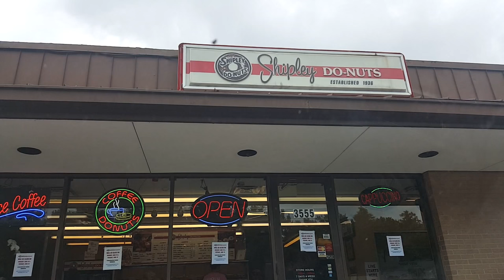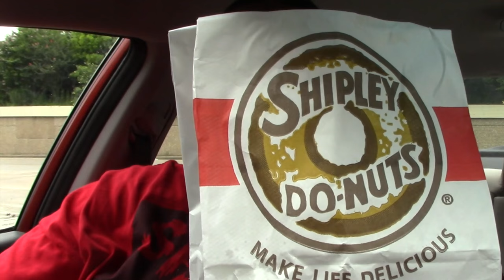Shipley Donuts - BEST DONUTS EVER or Nah?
► Information: Shipley Donuts are something DIFFERENT and may quite honestly be the BEST DONUTS that I have ever tasted in my LIFE!

► Periscope Live Stream: @daymdrops
► Facebook Mentions: @daymdrops